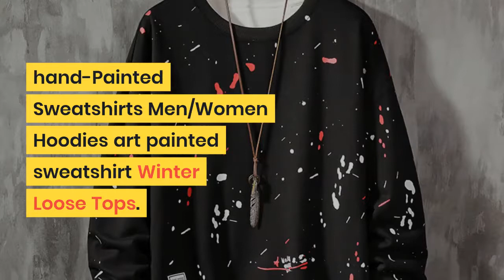hand-Painted Sweatshirts Men/Women Hoodies art painted sweatshirt Winter Loose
Cheap hand-Painted Sweatshirts Men/Women Hoodies art painted sweatshirt Winter Loose Tops. For check discount about this product and to purchase

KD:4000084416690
hand-PaintedSweatshirtsMen/WomenHoodiesart